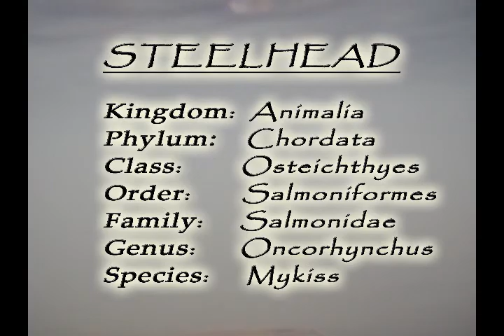STEALHEAD-2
The second of many Steelhead caught on a trip to Grangeville Idaho. The trip was taken in 2011 by Trent, Dayne, Clarence, his dad Lawnie and Terry. All Caught Fish. Not all were caught  on video.